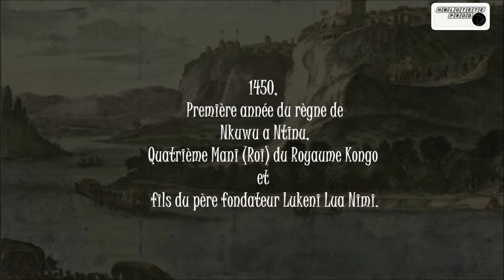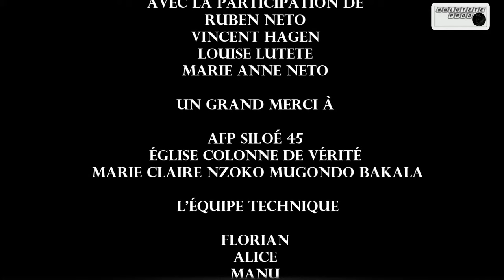Au Royaume Kongo 2016 - Pilote English subtitles HD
ENGLISH SUBTITLES AVAILABLE -SOUS-TITRES FRANÇAIS DISPONIBLES

Music and Image all rights HMLUTETE PRODUCTION